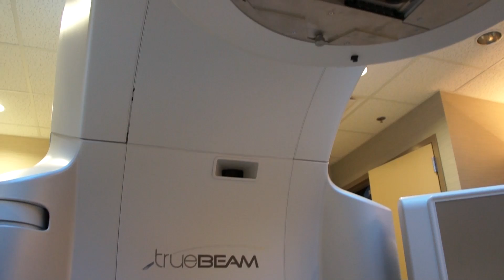Patient Benefits from TrueBeam Radiation Treatment for Cancer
Daran Wankum is just 18 years old and battling brain cancer at The University of Kansas Cancer Center. A tool helping Daran wage his war is the True Beam Accelerator. The technology helps radiation oncologists pinpoint and attack Daran's tumor while protecting the surrounding brain tissue. Daran shares his story while at a radiation therapy session.